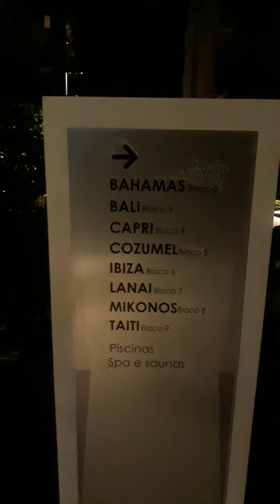Motoboy não pode entrar no condomínio com a moto.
Motoboy mandou o cliente vim na portaria.

Oportunidade para ganhar dinheiro baixando o Kwai! use meu link Kwai!

*Live apresentada pelo @Jr_motoka com participação especial do anjodoasfalto13*
*Aperte o play⏸ divirta-se, deixa seu 👍ou um comentário📝 Deus abençoe sua vida*

Juntos somos mais fortes e iremos mas longe, a União faz a força, Lembrando nenhum de nós somos tão bom quanto todos nós juntos, Só Jesus é o caminho